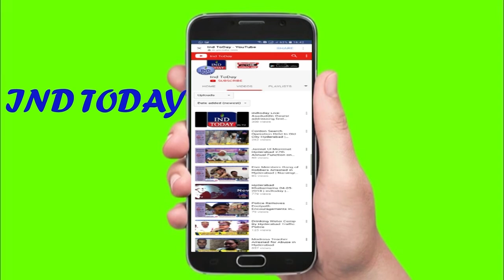Hyderabad Police launches drive against social media in Old City Hyderabad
: In a crackdown on social media rumours, Hyderabad Police recently detained some persons and seized their mobile phones which were used to circulate fake messages and videos.

Under a special drive named 'chabutra' cops also created awareness among locals in the old city againts locals in the old city against social media rumours.  Under the drive, the peopl;e were sensitised on fake media posts.  DCP Satyanarayana under whom the drive was conducted, appealed people not to get carried away by the fake messages circulated on various media platforms.

4tv khabernama today live, Hyderabad Videos, sharpindiansnewspape,  india news hindi, india news urdu, india news channel,  india news today, latest news aaj tak, Google News,